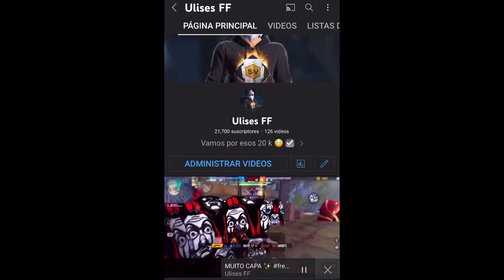GRACIAS POR ESOS 21 MIL SUBS LOS AMO ❤️